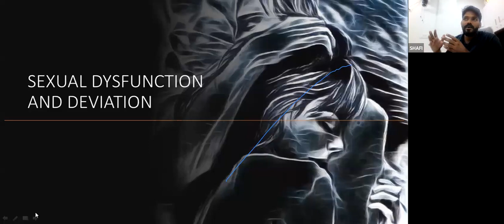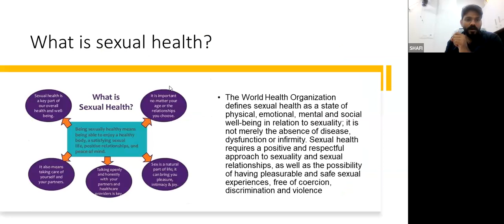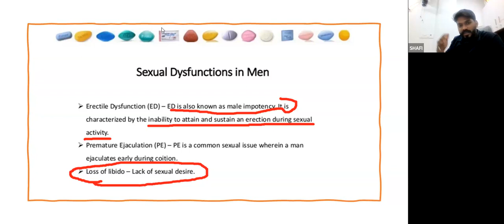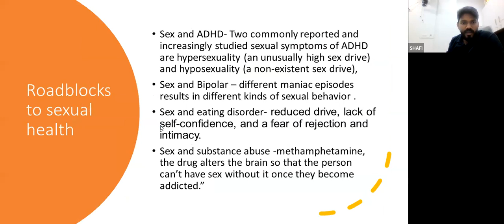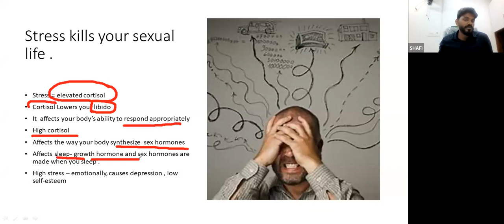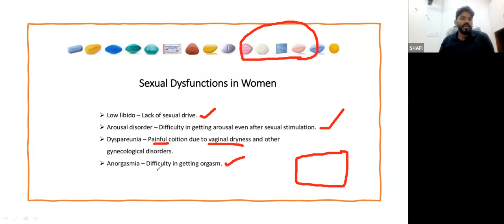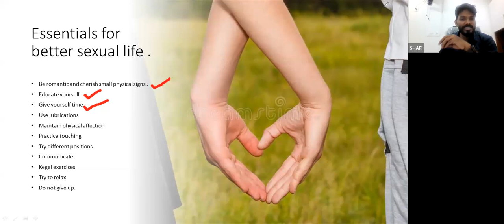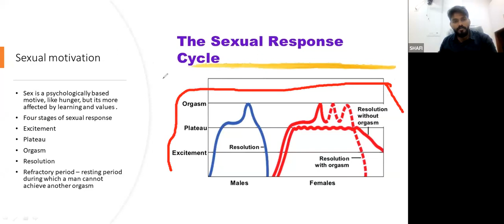sexual dysfunction and deviation/counseling class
Topic presentation starts after 17 minutes
This class for students of counselling course lead by Shafi kalathingal
diploma in counselling psychology
pg diploma in counselling
diploma in managment of learning disability
diploma and pg diploma in nutrition and dietetics